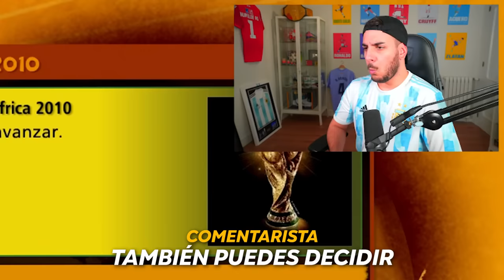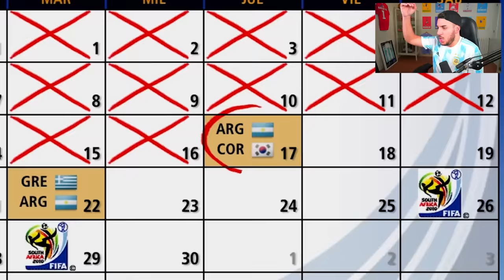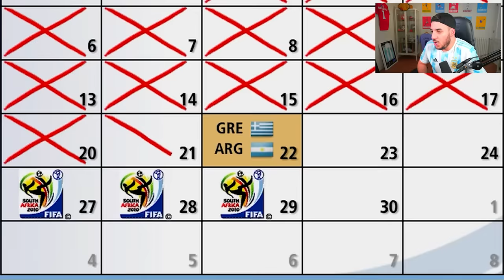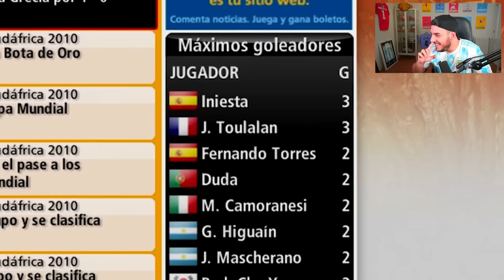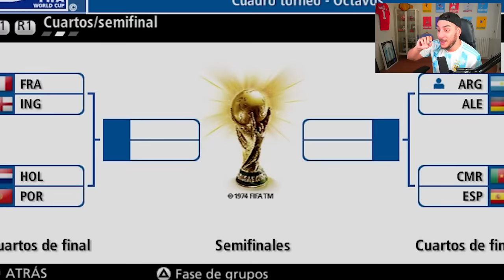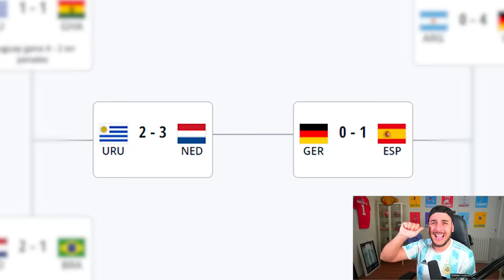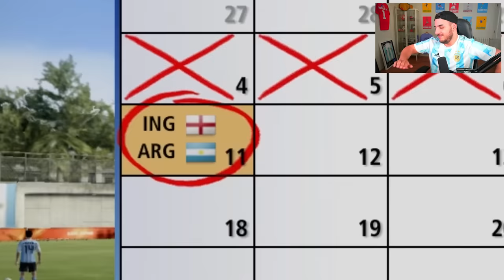JUGAMOS EL MUNDIAL 2010 DE SUDAFRICA COMPLETO (EL MEJOR DE LA HISTORIA)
Jugando el COPA MUNDIAL DE LA FIFA SUDAFRICA 2010 en PS3